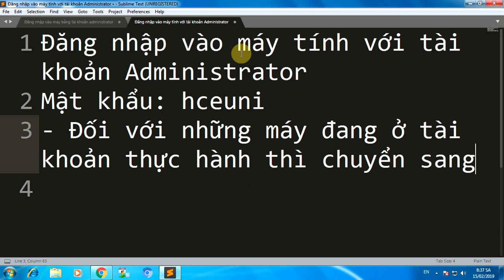01 Dang nhap may tinh